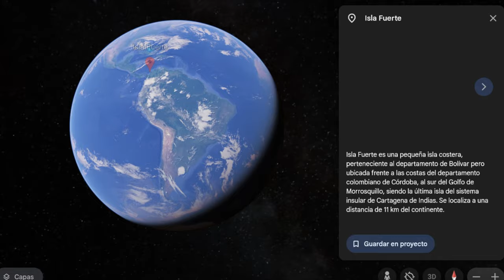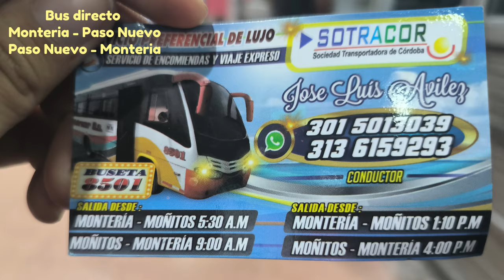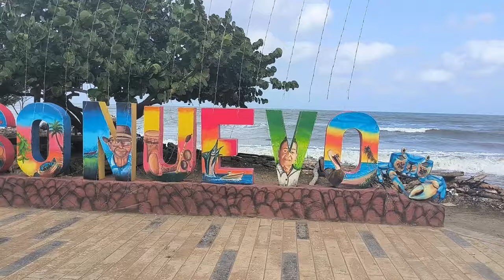Isla Fuerte, Colombia - Guía completa para tu viaje al paraíso🏝️🧘🏽‍♀️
Isla Fuerte: Un paraíso caribeño desconocido. Descubre sus playas paradisíacas, su exuberante naturaleza, su rica cultura y su gente amable. ¿Te apetece una aventura inolvidable?